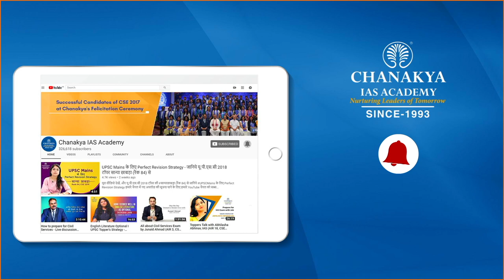UPSC 2021 Topper Rahul Anand, IAS - Rank 321 | Mock Interview | English Medium | Chanakya IAS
Rahul Anand Attended UPSC Mock Interview at Chanakya IAS Academy experts Panel in English Medium. Rahul Anand secured All India Rank (AIR) 321 and emerged as the IAS Topper In UPSC Civil Service Exam (CSE) Result 2021. Mock interviews help in pointing our strength and weakness in an interview process so that you can improve in the actual interview. The interviews being uploaded here are real interviews and not scripted.

We extend our heartiest congratulations to IAS Topper Mr. Rahul Anand on this great achievement and are gratified to have been a part of his journey to success.